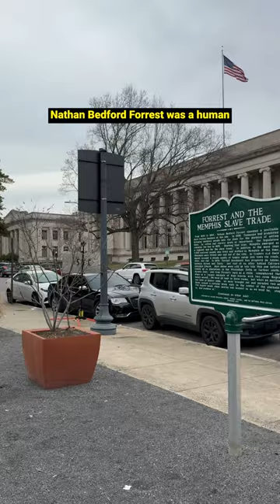Why there are TWO Nathan Bedford Forrest MARKERS